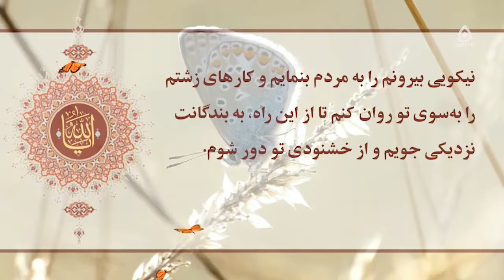توسعه در چشم انداز حقوقی و فقهی، استاد مصباح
موضوع: توسعه در چشم انداز حقوقی و فقهی
کارشناس: استاد سید حسین همایون مصباح
مجری: سید علی نعمتی